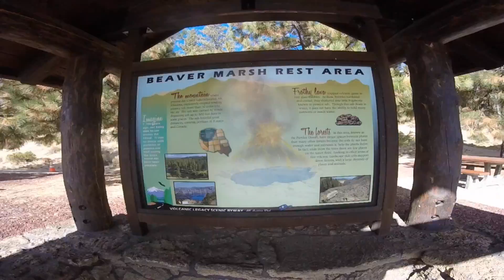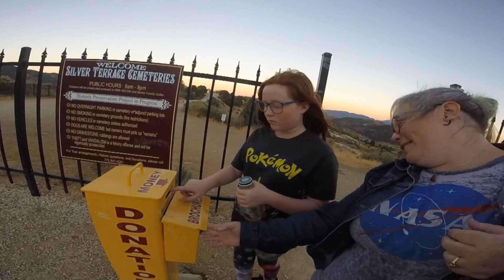Grand Canyon trip day 1